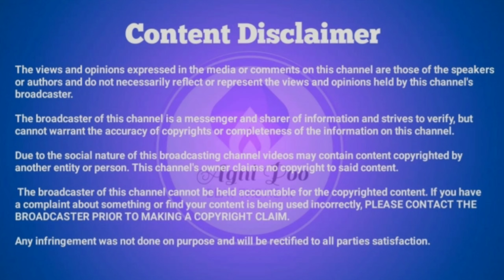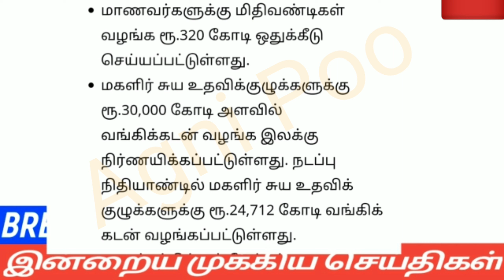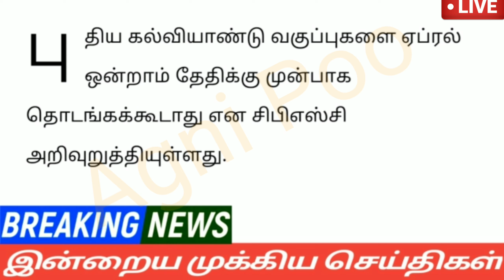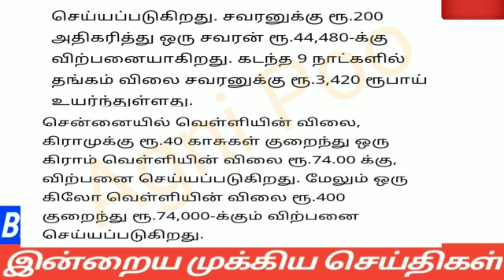மதியம் 3 மணி செய்திகள் | 20-03-2023| Afternoon headlines news | Mukkiya seithigal| Stalin news today